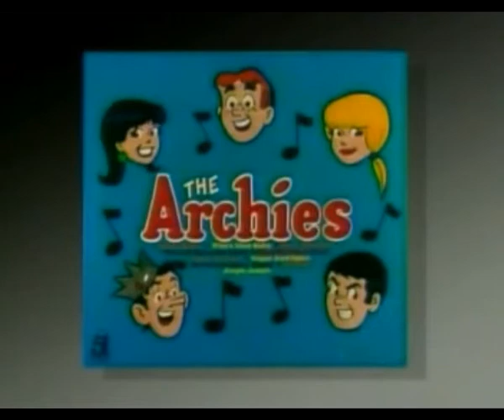Archies Sugar Sugar